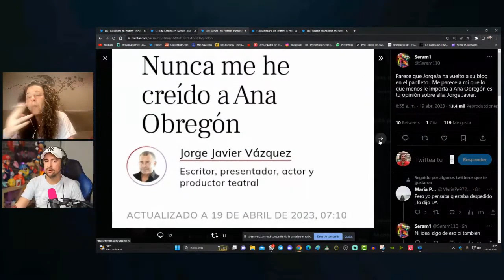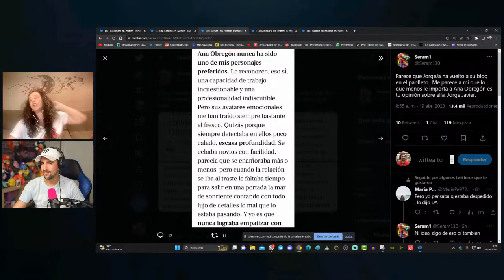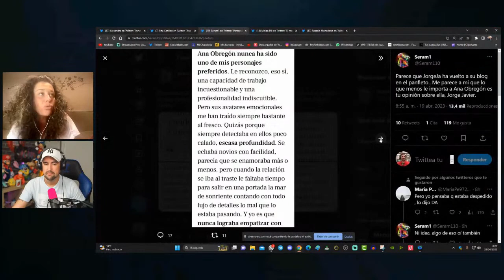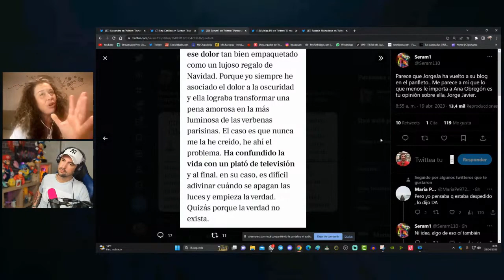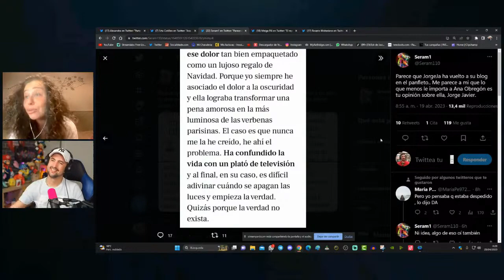Jorge javier LE HACE UN TRAJE a Ana Obregón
Jorge Javier Vázquez es un presentador y colaborador de televisión que trabaja en varios programas de Mediaset, como ‘Sálvame’ o ‘Viernes Deluxe’. Jorge Javier Vázquez ha sido muy crítico con Ana Obregón, la actriz y presentadora que ha sido madre subrogada de una niña con el semen congelado de su hijo fallecido Álex Lequio.

Jorge Javier Vázquez ha opinado sobre la decisión de Ana Obregón de recurrir a la gestación subrogada y sobre la forma en que ha vendido las imágenes de su nieta a los medios. Jorge Javier Vázquez ha cuestionado la ética y la legalidad de este proceso y ha acusado a Ana Obregón de usar a la niña como un objeto comercial.

Jorge Javier Vázquez también ha reaccionado a las declaraciones de Ana Obregón en las que afirmaba que solo la apoyaban las personas buenas y que los que la criticaban eran malos. Jorge Javier Vázquez ha reivindicado su derecho a ser crítico con esta historia y ha reprochado a Ana Obregón su actitud soberbia y victimista.

Jorge Javier Vázquez le ha hecho un traje a Ana Obregón, es decir, que le ha criticado duramente y le ha dejado en evidencia. Jorge Javier Vázquez no ha tenido piedad con Ana Obregón y le ha lanzado varios mensajes contundentes en sus programas. Jorge Javier Vázquez se ha convertido en uno de los principales detractores de Ana Obregón en el mundo del espectáculo.

🖥️ Mi SETUP.

💰 Si quieres apoyar mi contenido